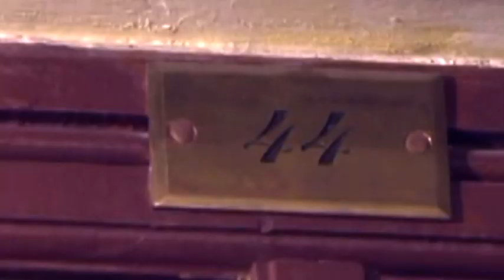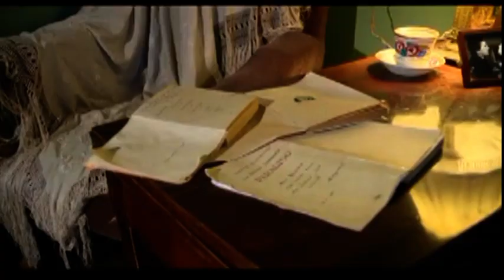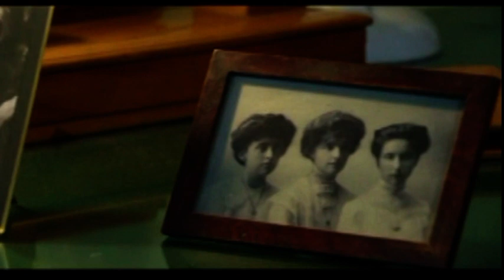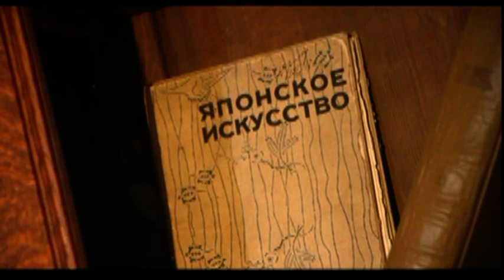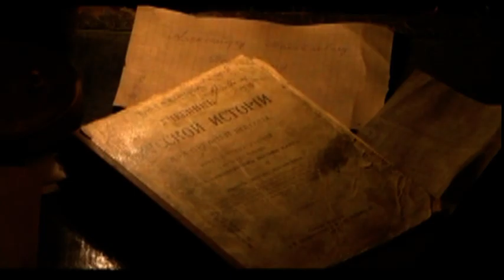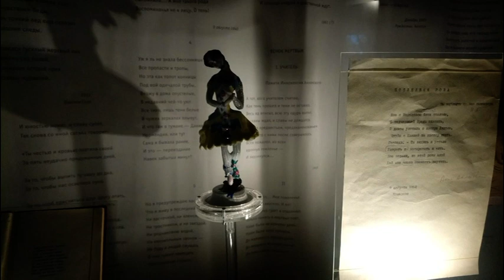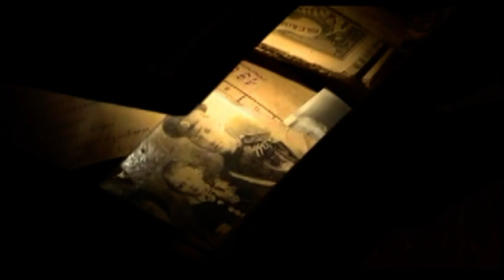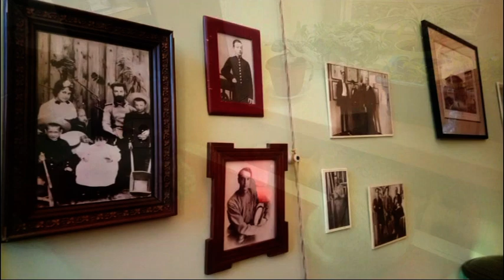Фонтанный дом Анны Ахматовой(стихи)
Читает Ирина Калашникова,  монтаж-Боря Купчин..